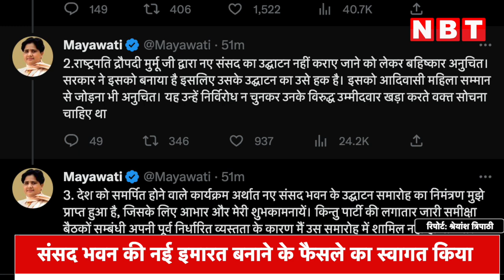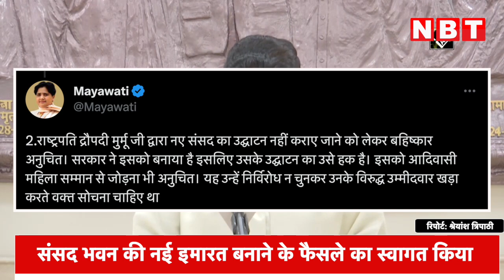Droupadi Murmu के खिलाफ चुनाव लड़ाने पर क्यों नहीं सोचा? संसद उद्घाटन के बहिष्कार पर भड़कीं Mayawati